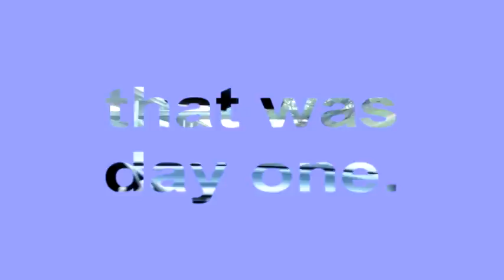road trip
random road trip. sucky editing. idk why but youtube cut off the whole last third of this video.